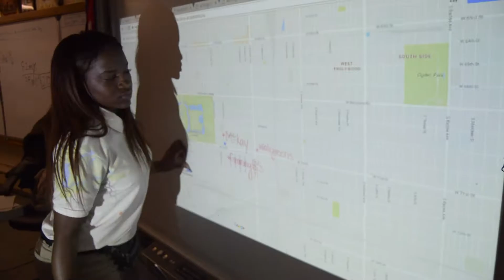MIKVA PRESENTATION 1 1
Our Excel Academy of Southwest students participate in various outreach programs (i.e. Mikva Challange, We.org, and "My Block, My City, My Hood" to develop cultural identities via STEM or STEAM. Check us out!